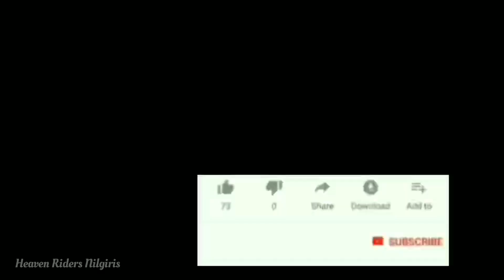This Is Not a Gudalur , Palakkad , Panangad | Hill View Of Kerala | Kerala Mountains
In This Video im Gonna Show you a Mountain View of Palakkad , Panangad .